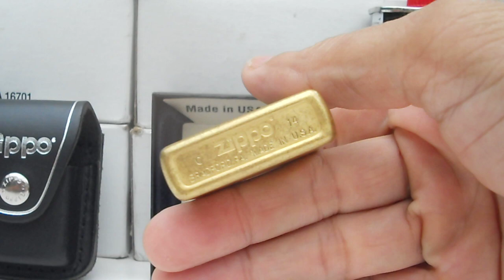KỲ LÂN_NGỰA 1 SỪNG HUYỀN THOẠI. xuất Châu Âu. Zippo Tuấn Nguyễn: 0909 828 779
ZIPPO MỸ CHÍNH HÃNG. NGUYÊN HỘP. Zin A - Z
Giao tới anh em toàn quốc, COD thoải mái nhé
Link trang Facebook mình a e vào tham khảo thêm nhiều mẫu Zippo CAO CẤP - ĐỘC ĐÁO và CHẤT nhe
Cảm ơn a e nhiều.. !!